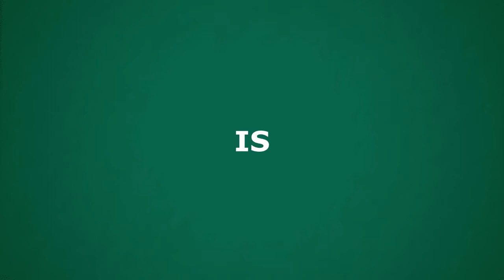🤣 parodiando a GOMAESPUMA 👨‍🏫 hoy toca GOMAESPUMINGLISH 📝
💛 ¿Recuerdas los teleñecos GOMAESPUMA? Hoy hagamos una parodia, interpretando un CAPITULO el de GOMAESPUMINGLISH 👨‍🏫
¡A disfrutar!
Soy Sofirst 20, recuérdalo🐻

¡Pásalo bien!💛